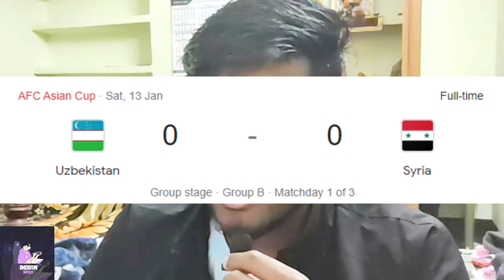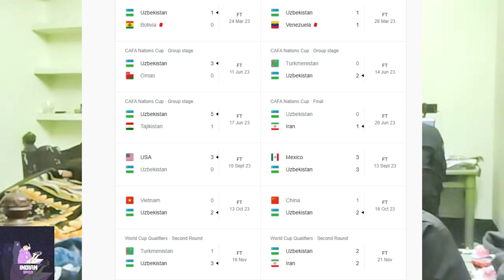"India vs Uzbekistan: A Game-Changer for Indian Football? ⚽️🇮🇳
"⚽️🇮🇳 India vs Uzbekistan: Game-Changing Football Showdown! 🇮🇳⚽️

In this video, we explore the stakes and potential impact of today's thrilling match between India and Uzbekistan. Could this clash be the turning point for Indian football? Join us for a pre-match analysis, player insights, and predictions on how this game might reshape the trajectory of Indian football.

🔍 Featured Topics:

Key players to watch from both teams.
Tactical strategies and game analysis.
Potential game-changers for Indian football.
Fan expectations and reactions.

India vs Uzbekistan
Indian football match
Soccer analysis
Game-changing moments
Football predictions
Key players
Tactical strategies
Soccer showdown
Indian football future
Football fan reactions